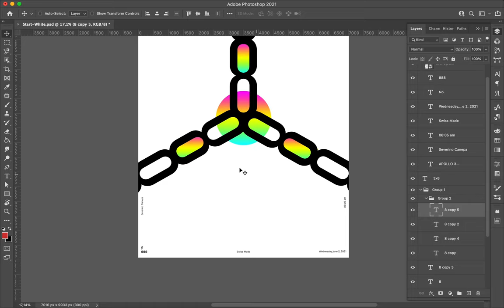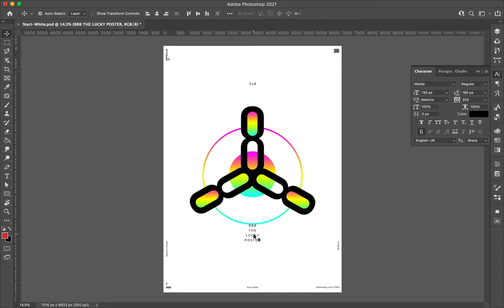Poster Speed Art 888 Gradient Mess 20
I celebrate poster number 888 with a kind of symbol made with these numbers.